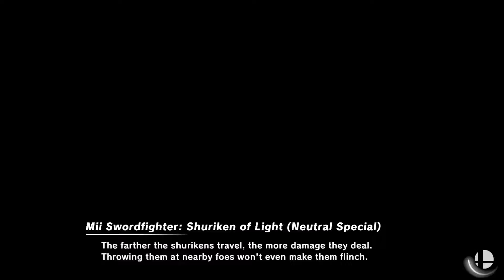Retro Beast vs. Dylan: Smash Ultimate Tourney Collab (Round 3)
Hey peeps! Getting season 2 of this tournament planned and finished has been in the work for almost six months, and we're excited to have it finally done. The rules are fairly simple; random stages (or just Battlefield), 2 stock & 7 minutes, hazards off, no items, and Final Smash meter on. Each matchup is a best-out-of-three, and it is a single elimination tournament. This video is part three, Retro Beast vs Dylan. Big thanks to Retro Beast for making the thumbnails.

I hope you all enjoy this video, and remember to like, subscribe (plus notifications so you can possibly be first to my videos, AND maybe even beat me!), share with LITERALLY EVERYONE you know, comment down below if you have questions or comments (or COMPLEMENTS?) and of course, enjoy the video!